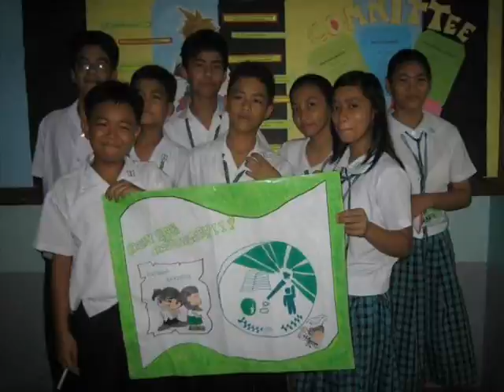I-Amethyst s.y. 2007-2008